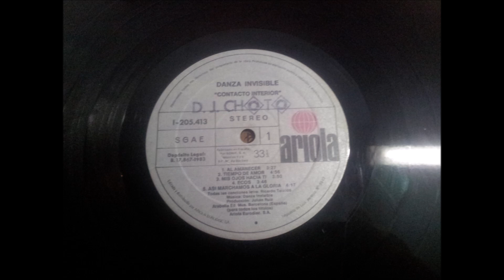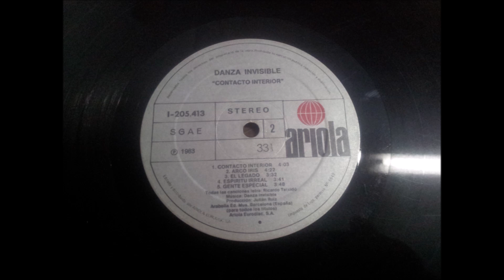DANZA INVISIBLE.''CONTACTO INTERIOR.''.(AL AMANECER.)(12'' LP.)(1983.)